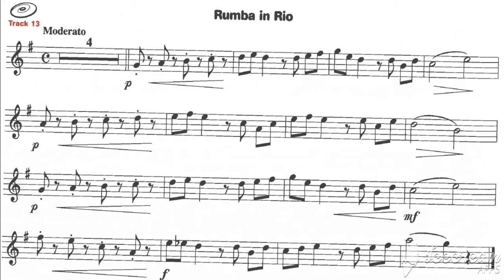Gerard Viet HLS 2 Track 13 Rumba in Rio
Meespeelvideo
saxofoon
Horen lezen spelen deel 2